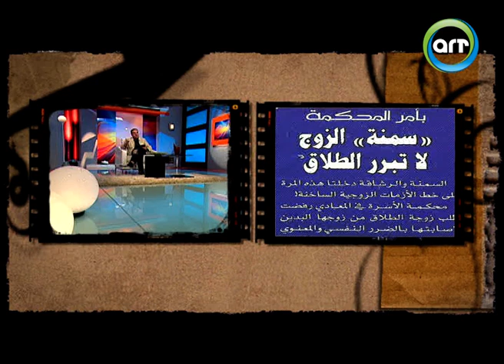سمنتك من نفسيتك / حلقة 10 | كلام موزون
الشوكلاتة السوداء تعمل على تخفيف التوتر والضغط النفسي..